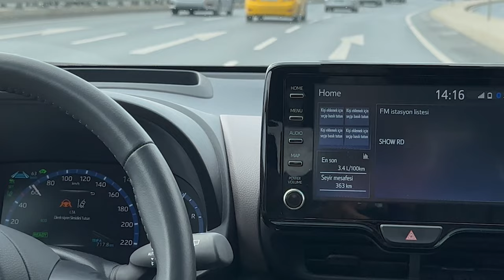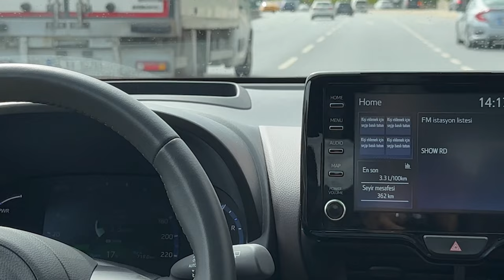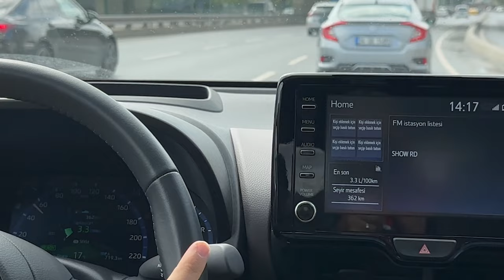Toyota Yaris Cross Hybrid inceleme - B SUV sınıfının tam hibrit temsilcisi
İki yıl önce resmi tanıtımı yapılan ve geçtiğimiz Haziran ayında Türkiye'de satışa sunulan yeni 2022 Toyota Yaris Cross'u incelemeye ve genel anlamda izlenimlerimizi aktarmaya çalıştık.

İç mekan (Tasarım ve teknolojiler)
Toyota Yaris Cross, B segmentinde yer alan 'şehirli' bir SUV model. Zaten Yaris ile aynı platformu paylaşmasından da bunu anlayabilirsiniz. Konfor ve kalite olarak bulunduğu segmentin ihtiyaçlarını karşılayabiliyor. Önde yanal destekleriyle sizi saran koltuklar, arkada ise bana göre (180 cm) yeterli derecede diz ve baş mesafesi sunan bir alan mevcut. Sürücü koltuğundaki bel desteği özellikle uzun yolda epey işe yarıyor. 397 litrelik bagaj hacmi ise segmentine göre ortalama bir değer.

Multimedya sistemi için 8 inç ekran bu segment için yeterli. Üzerindeki fiziksel tuşlar özellikle sürüş esnasında daha pratik kullanım sunuyor. Ancak direksiyon üzerinden kumanda edilen menü arası geçişler biraz karmaşık. Ekranın konumu güzel ancak biraz daha sürücüye dönük olabilirdi. Touch 2 sisteminin ekran tepkisi ve geçişleri güzel ancak arayüz eski ve demode görünüyor. Apple CarPlay ve Android Auto desteği mevcut. Ön cama yansıtılan head-up display'in görüşü gayet yeterli. Sürüşle ilgili bilgi ve uyarılar rahatlıkla görülebiliyor.

Ekranın altında, çift bölgeli klima kontrollerinin olduğu bölümdeki parlak siyah detaylar göze hoş görünüyor. Onun hemen üzerinde kullanışlı bir cep var. Alt kısımda ise yine üst donanım seviyelerde karşımıza çıkan kablosuz cep telefonu şarj ünitesi kullanışlı. Bardaklıklar ortadaki kol dayamanın altında kaldığı için erişim biraz zor. Kol dayama da biraz daha yüksek olabilirdi. Ses sistemi gayet yeterli, yüksek basslarda cızırtı yapmıyor.

Sürüş hissiyatı (motor, süspansiyon, sürüş asistanları vs.)
Toyota'nın hibrit sistemine zaten uzun yıllardır aşinayız. Yaris Cross'ta da yakıt tüketimi öne çıkan özelliklerden biri oluyor. 4. nesil hibrit sistemle donatılan araçta 90 hp güç ve 120 Nm tork üreten 1.5 litre üç silindirli benzinli motora 80 hp güç ve 141 Nm tork üreten bir elektrik motoru destek oluyor. Pil doluysa bu sistem özellikle 100 km/s hıza kadar atik bir kullanım sunuyor.

Şehir içi 60-70 km/s civarındaki hızlarda elektrik motoruyla sessiz bir şekilde süzülebiliyorsunuz. Biz 36 km'lik mesafede yüzde 79 elektrikli kullanım oranıyla 3.4 litre yakıt tüketimi elde ettik. Benzinli motorun devreye girdiği durumlarda da içeriye rahatsız edici düzeyde bir ses yansımıyor. Yalıtım genel olarak güzel ama 110-120 km/s ve üzeri hızlarda rüzgar sesini duymaya başlıyorsunuz.

Toyota Yaris Cross, 215/55R17 lastiklerle çevrili 17 inç jantları ve süspansiyon sistemiyle darbeleri sönümlemekte genellikle başarılı iş çıkarıyor. Bazı durumlarda ise darbelerin kabine sert bir yansıması olabiliyor. Virajlarda ise stabil bir otomobil olduğunu söylemek mümkün. Türkiye'ye sadece Yaris Cross'un 4x2 versiyonları geliyor. Bu versiyonlarda da arka süspansiyon olarak torsiyon çubuğu var.

Güvenlik tarafında sunulan kör nokta uyarısı ve şerit takip sistemi işini genel olarak iyi yapıyor. Sistem zaman zaman şeritten çıkmama ses etmedi ancak çoğu zaman direksiyona hafif müdahale ederek uyarısını yapıyor. Adaptif hız sabitleme sistemi de öndeki araçla mesafeyi ve hafif virajlar dahil şeridini korumada oldukça başarılı.

Fiyat
Biz sürüş deneyimimizi Toyota Yaris Cross'un en üst versiyonu olan Hybrid Passion X-Pack e-CVT ile gerçekleştirdik. An itibarıyla bu modelin güncel fiyatı 935.900 TL olarak karşımıza çıkıyor.